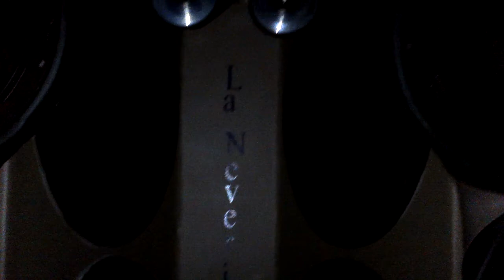camacho power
musica 12 voltio